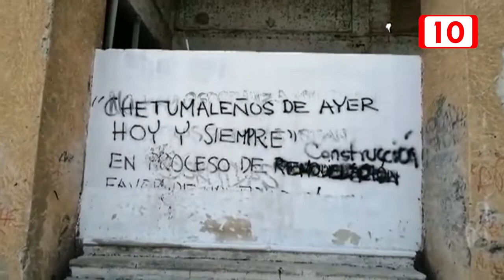En el olvido el cine teatro Manuel Ávila Camacho